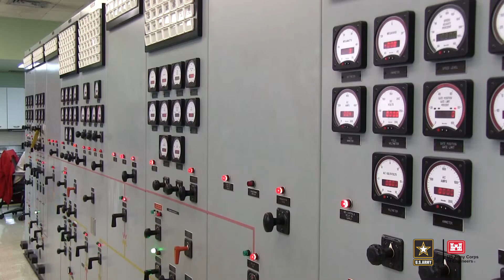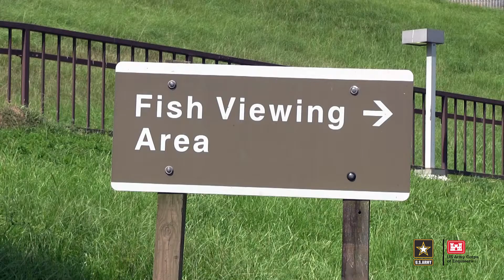Lt. Col. Johannes visits the St. Stephen Powerhouse and fish lift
Lt. Col. Andrew Johannes, the commander for the U.S. Army Corps of Engineers Charleston District, talks about his first visit to the St. Stephen Powerhouse and fish lift.